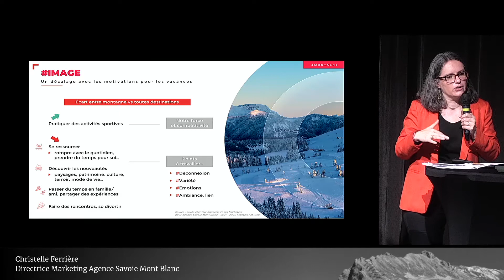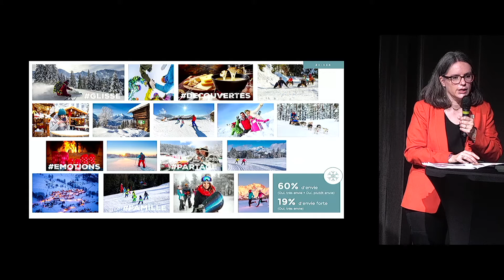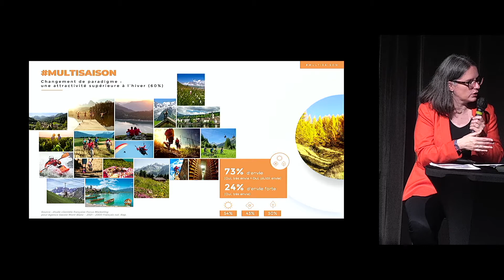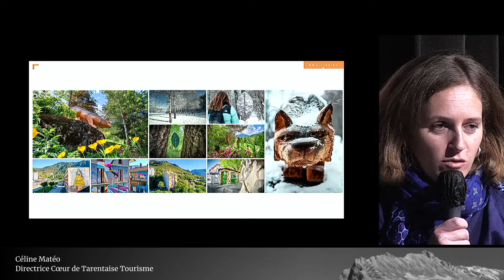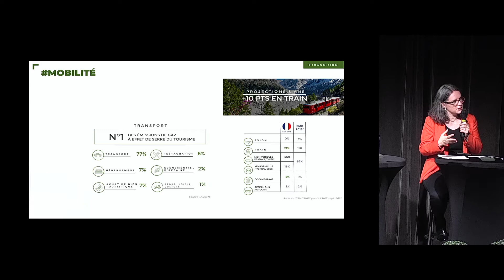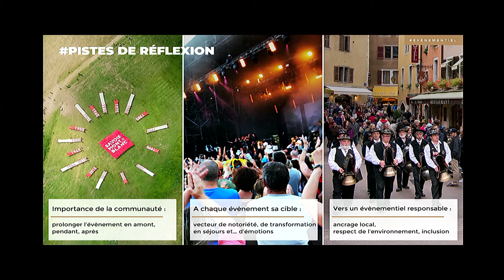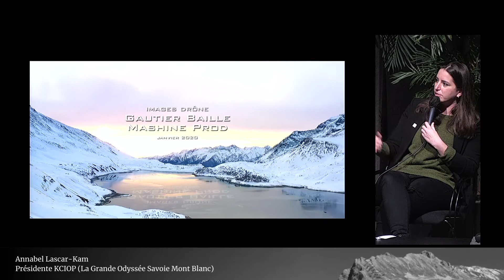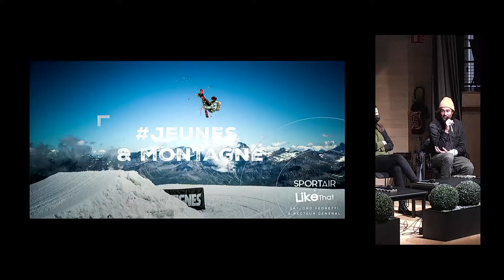PERSPECTIVES DU TOURISME EN SAVOIE MONT- BLANC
« Quelles attentes clients pour faire évoluer l’offre touristique en Savoie Mont Blanc ?
Motivations, attractivité, image de la montagne : comment réagissent les clients, quels leviers activer collectivement. Hiver, multisaison, lacs & montagnes, nature & culture, gastronomie & terroir : autant de richesses du territoire à mettre en lumière pour mieux séduire de nouvelles clientèles. Focus sur les jeunes : quelle image de la montagne et attentes, comment les (re)conquérir durablement. »